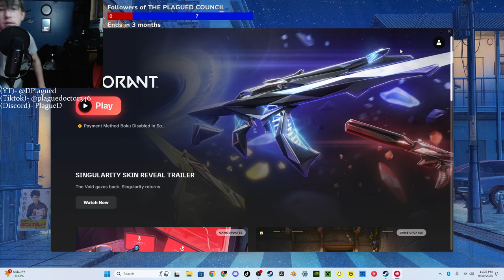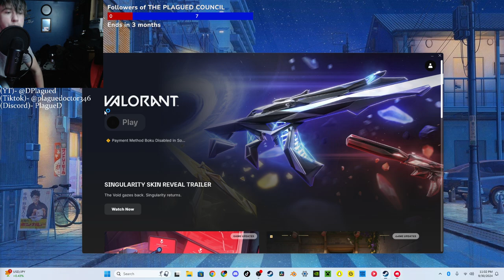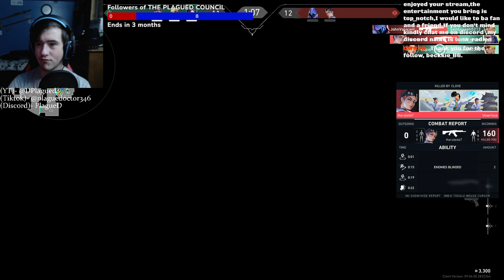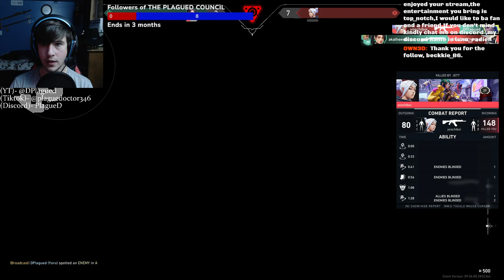Be The Best to Beat the Best | VALORANT #10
Source- "Bringing Chaos Unto their order | VALORANT" Twitch Stream